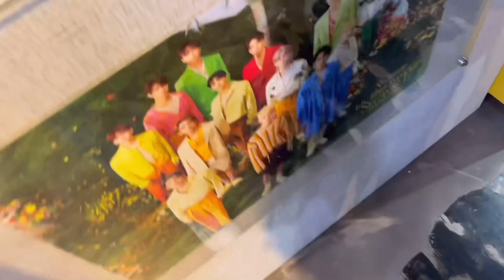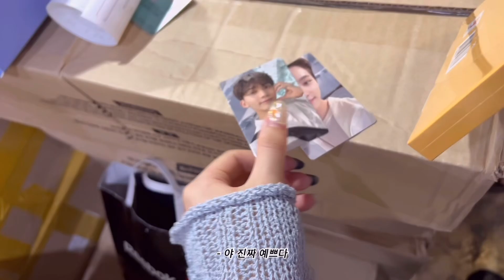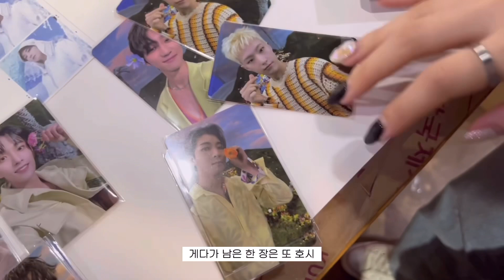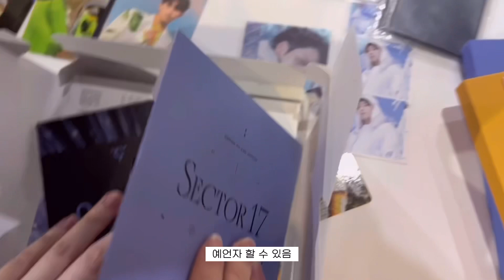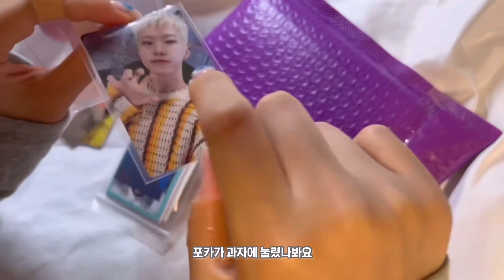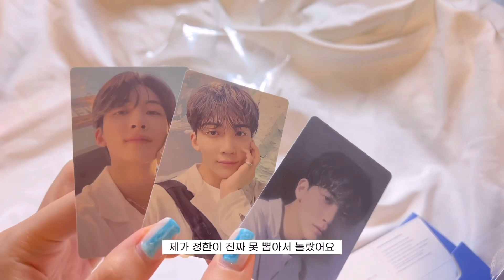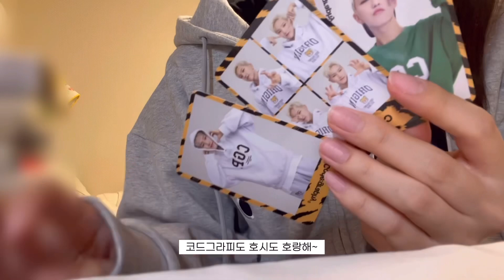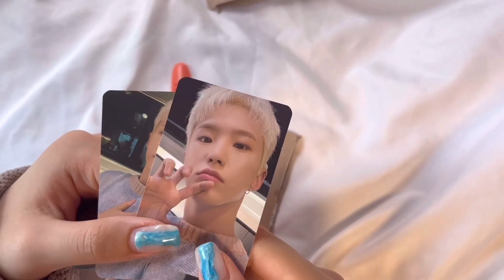[캐럿 브이로그] 럭드에서 회실이 나올 수 있나요? 파스테 1차 럭드 • 준등기깡 • 위버스 버전 미공포 • 코드그라피 CGP 언박싱